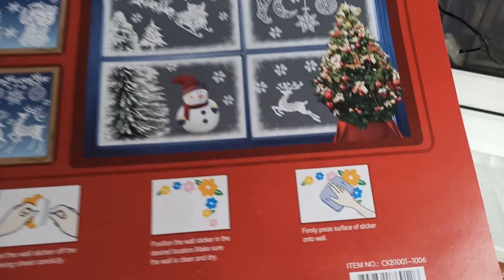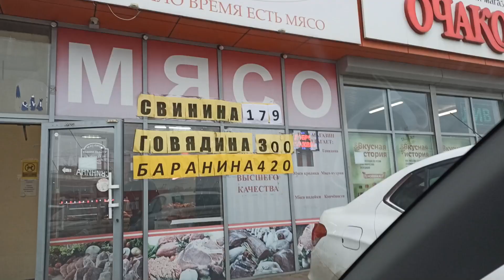ПЕРЕЕХАЛИ НА КУБАНЬ. ВСЕ НАДО УСПЕТЬ.И СЫНУ ПОМОЧЬ И К НОВОМУ ГОДУ ПОДГОТОВИТЬСЯ.ИНДЮК ПРИБОЛЕЛ.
Всем привет. Наша семья переехала на Кубань. Дети в Краснодар, родители в станицу Воронцовская. .Так как все были разбросаны далеко друг от друга.Мы переехали из Сибири на другой конец России,чтобы жить ближе друг к другу. И нам это удалось, теперь наши дети живут рядом с нами.